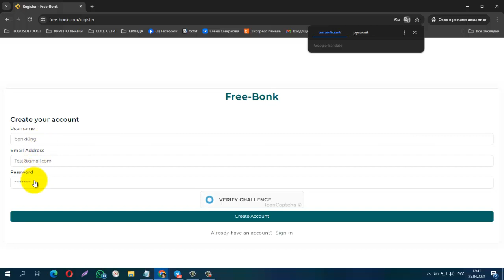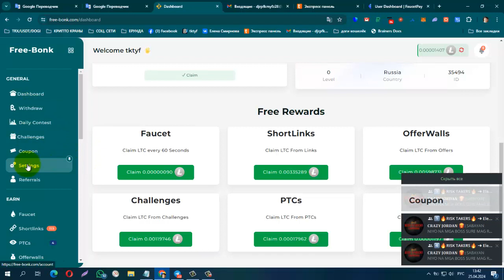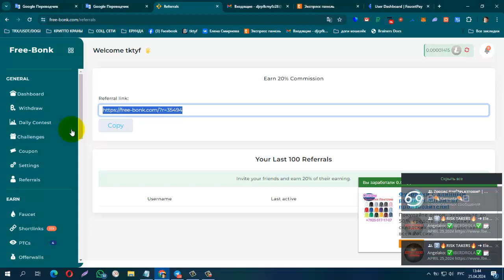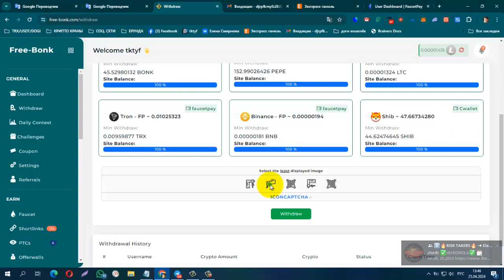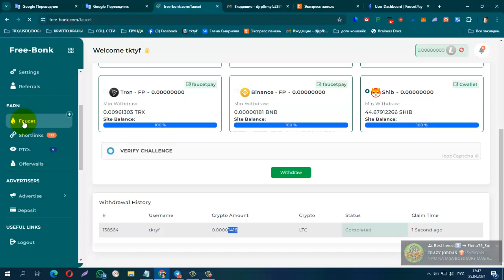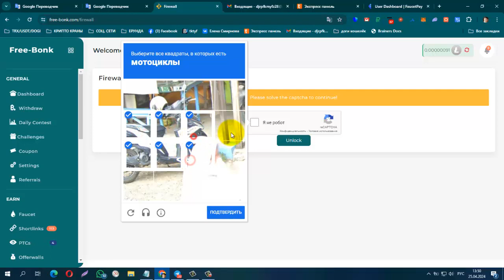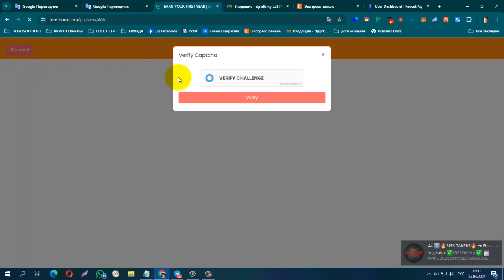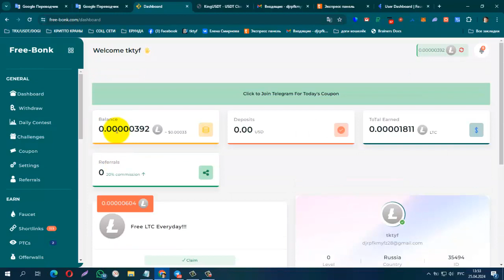ПЛАТИТ! Без вложений FreeFonk заработок на PTCs , Faucet вывод на FP